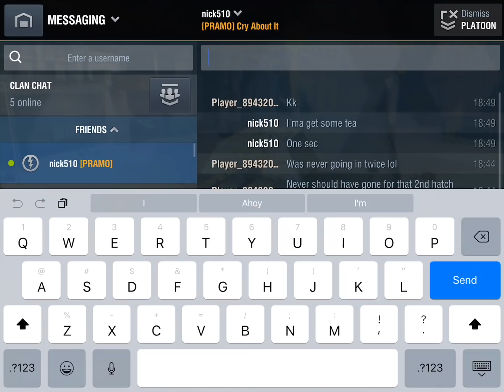The All New Bamz Ferdinand World of Tanks Blitz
Really loving the Ferdinand since the changes.  It’s back to being a very competitive tier 8 tank and has the pen to back line heavies on tier 9 games very comfortably!!

Ahoy and enjoy amigos!

For apple toting humans the PODCAST IS ON ITUNES HERE!

FEED FOR ANDROID CLIENTS HERE!

PODCAST HERE!

Check your Stats! Advanced numbers and lots of em! :)

CHECK THE STATS OF TEH TANKS & Compare them

IOS!

Android

As always thanks to the guy that inspired me to start rolling out blitz content.  The Mighty Mighty Jingles!